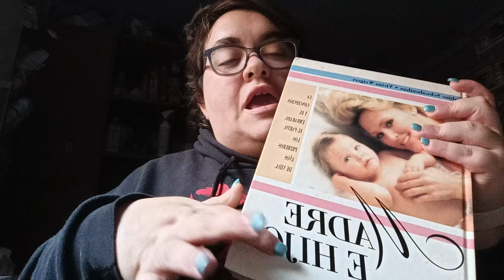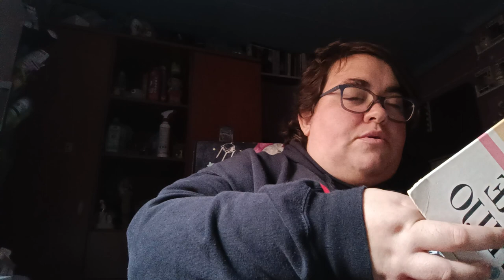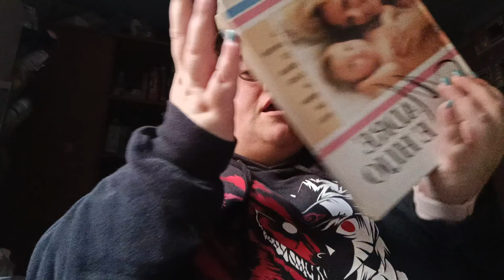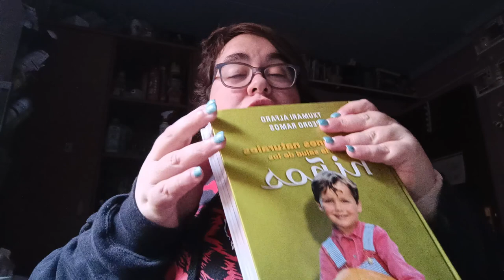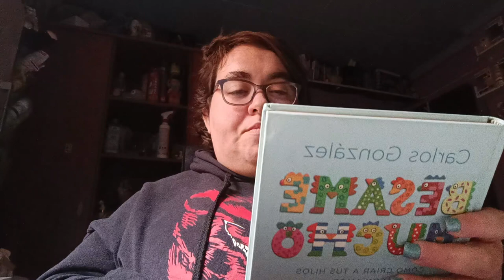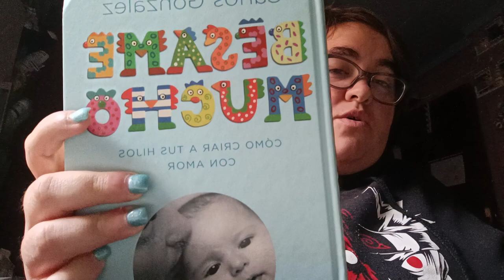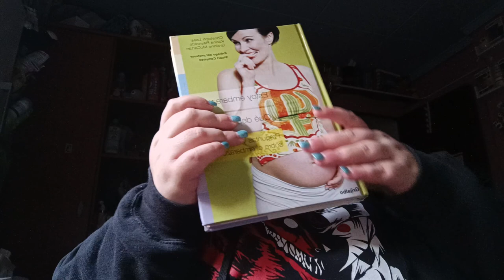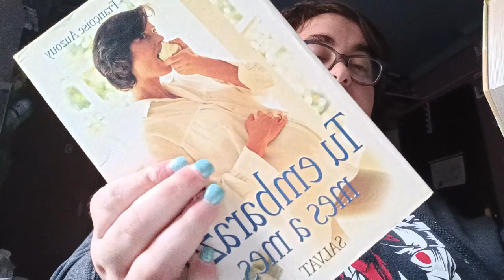Libros que aconsejo leer si esperas un bebé